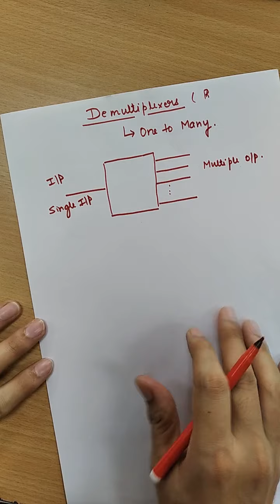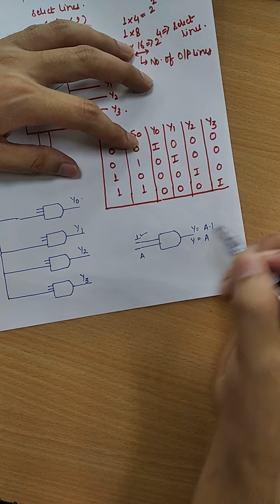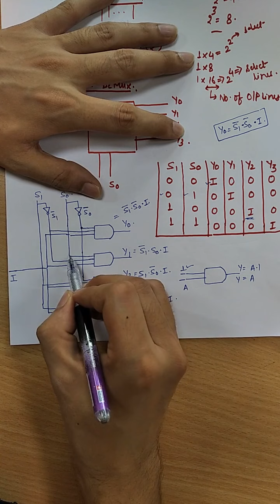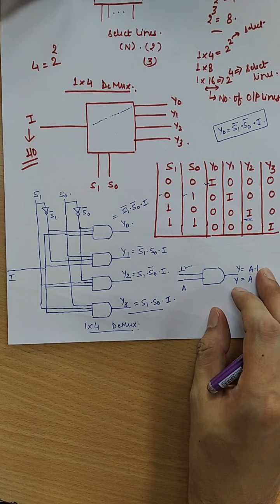Lec 29: Demultiplexer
Demultiplexer